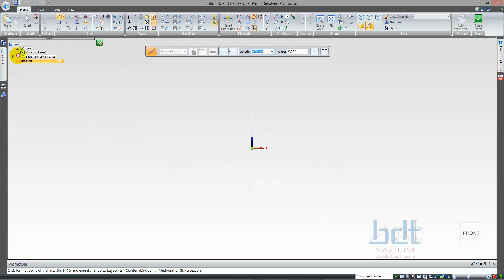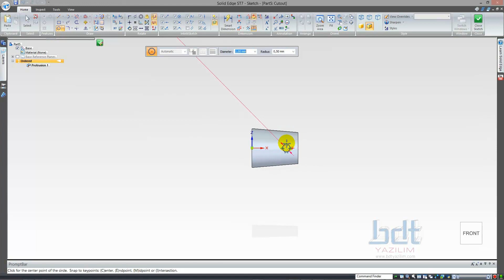Solid Edge ST7 - RC Helicopter Project-5 Balance Weight for Blades Stabiliser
Solid Edge ile RC Helikopter Çizim Projesi - Ordered (Skeç Tabanlı) Modelleme Ortamı - 5.Bölüm